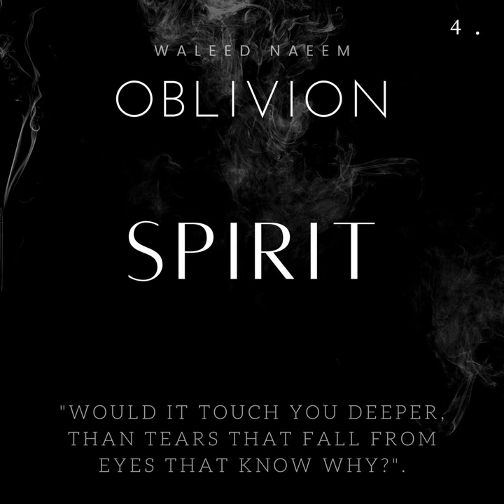4) Oblivion: Spirit, "Would it touch you deeper, than tears that fall from eyes that know why?"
4) Oblivion: Spirit, "Would it touch you deeper, than tears that fall from eyes that know why?"